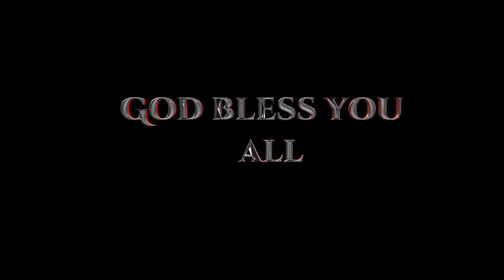Karen Wedding 2023 (PoeMuDoh & WeeRaPoe) Part2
free for every one
Karen wedding song by Naw Eh Wah & wiro
The music that we use for the wedding video.